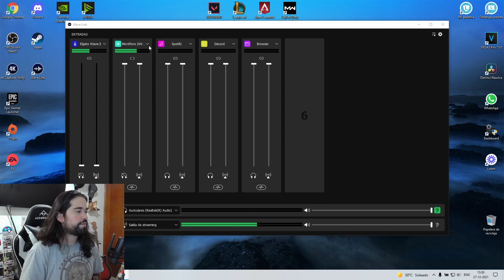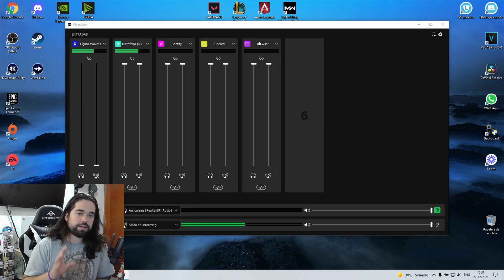¡NUEVO UPGRADE AL CANAL 🤩! - Unboxing Elgato Wave 3, Primeras Pruebas e Impresiones - USB Mic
Unboxing Elgato Wave 3 - Porfin llegó la mejora que necesitaba mi setup! Entonces armar un unboxing era totalmente necesario, por que este micrófono USB se lo merece. Acá podrán ver mis primeras pruebas e impresiones sobre este micrófono USB y también si tienen alguna otra duda, no duden en escribirlo en los comentarios más abajo!

¿DÓNDE ME ENCUENTRAN?